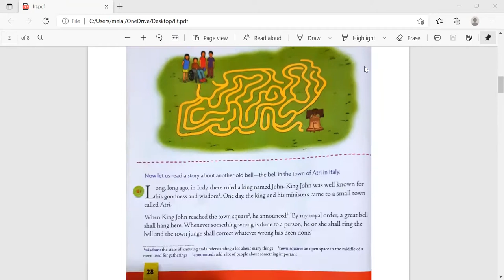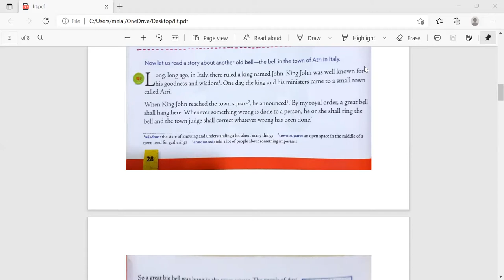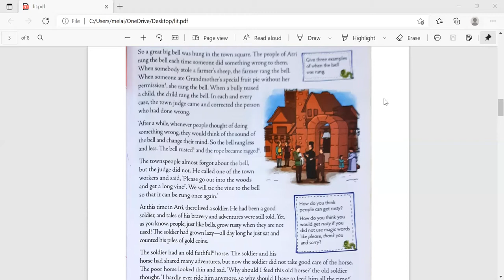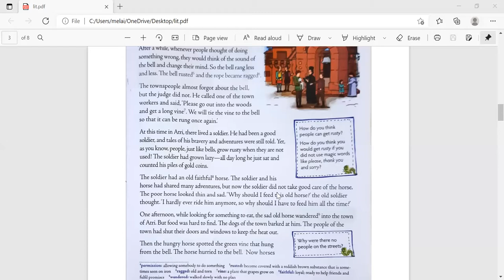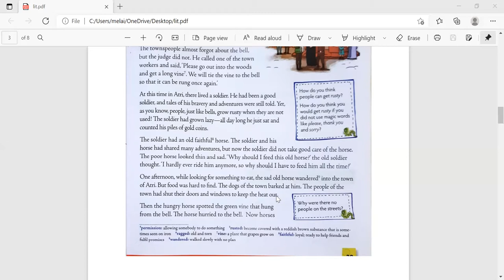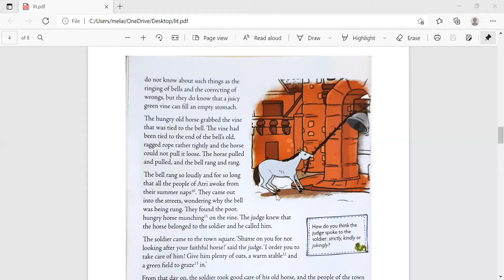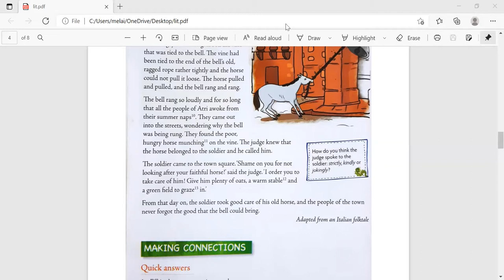The Bell of Atri /Short Story/ Improve Your Comprehension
Listen to this short story called The Bell of Atri while I read it to you. I will explain the story as well and then end with some questions to test your comprehension. While you listen to the story, you will improve your spelling, pronunciation and English as a whole.
The story is from the New Mulberry English Course- Coursebook 4 by Anahita Lee

That way you will get notified each time I post new content. You can keep improving your English in a fun way!

I'm Melaine. I'm an English Teacher. My channel is called 'EnglishMadeEasy' because I strive to make each topic easier to understand through stories, poems, and other exciting exercises.  Let me help you to improve your English through absorbing and stimulating lessons. Let's enjoy ourselves while we learn!